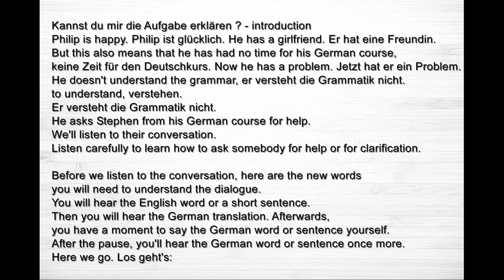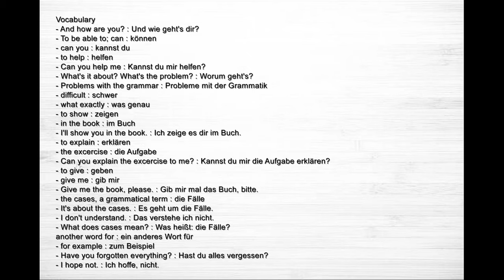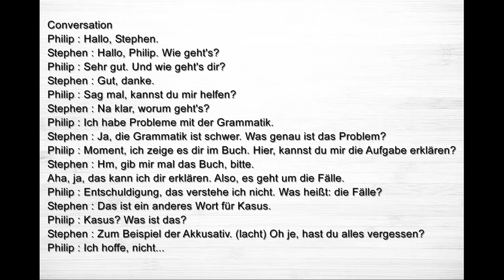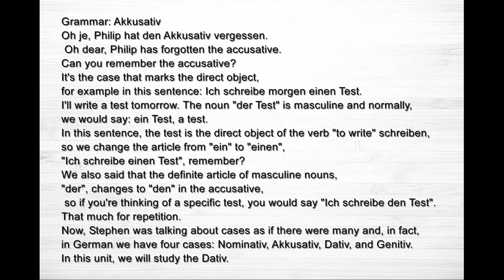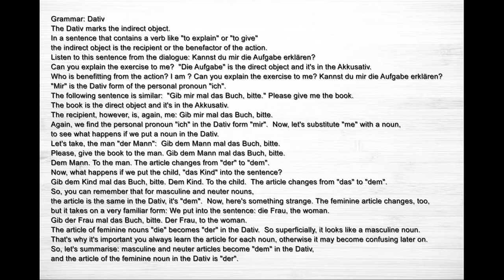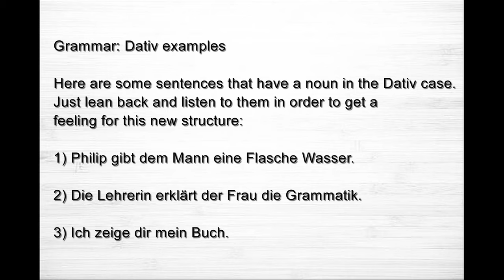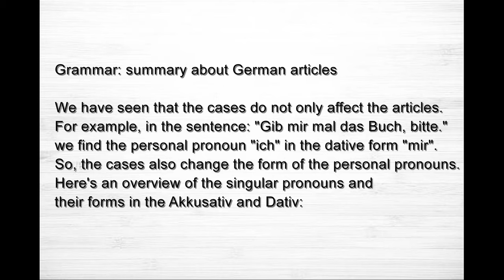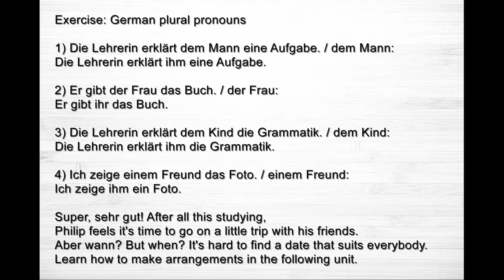[LEARN GERMAN] Audio German for Beginner (Audiokurs Deutsch für Anfänger ) part 9